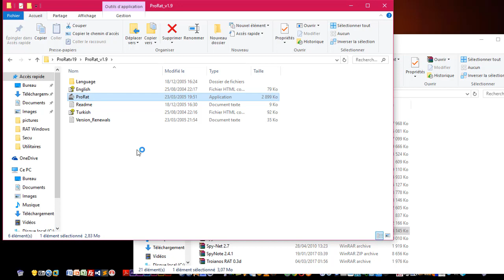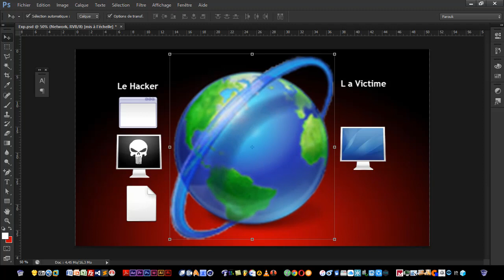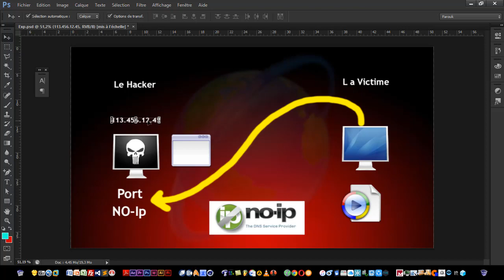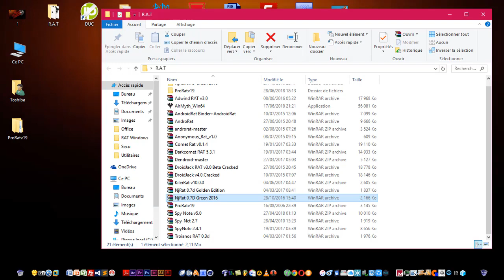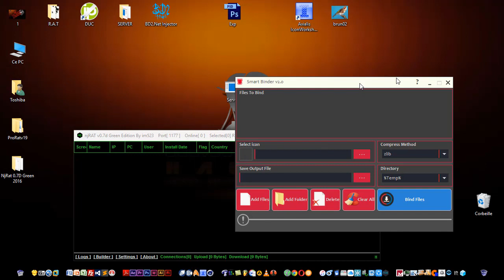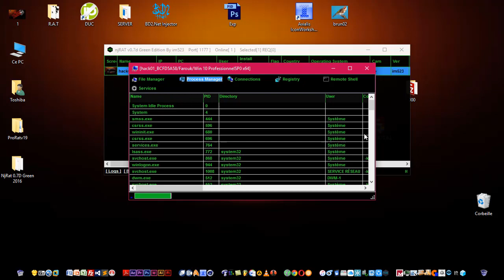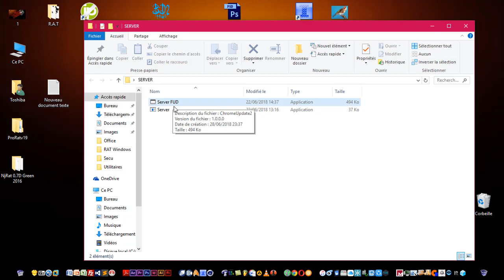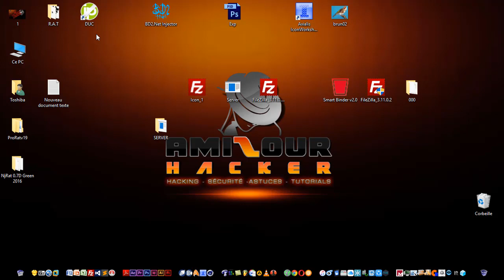6- Les R A T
AZZUL

Apprendre le hacking - Les bases du hack et la sécurité informatique
 " Les R A T "